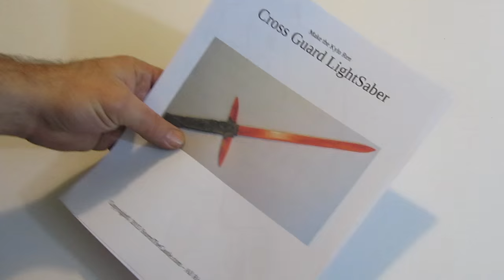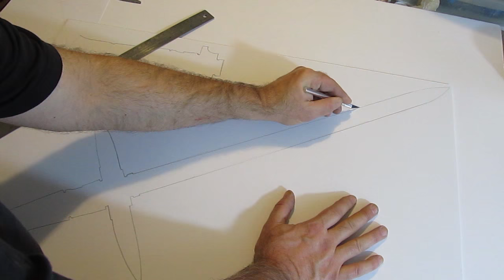Make the Kylo Ren LightSaber from Star Wars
This is a tutorial showing you how to make the Kylo Ren CrossGuard LightSaber from Star Wars The Force Awakens. I give you the template and you just need two sheets of foamboard, three colors of paint and some glue. Fun and easy to make project that comes out great.

I give you two templates so you can make the regular sized sword or the larger sword. You can get the templates and more tips and tricks on my website tutorial here:

I also show you a nice painting technique called dry brushing. This is how we get the handle of the lightsaber to look like metal.

Need foam board?
My favorite Hot Glue Gun
Will uses the #1 X-acto knife
Will's Hot Wire Foam Cutter
Silver Paint

About my Channel:
I have hundreds of videos covering all kinds of creative projects.

Earn a Certificate of Contribution
If you make this project send me a picture.  I will email you a signed certificate of contribution as a thanks.

Want to Support Will and his work? Help him create more content and help him build a castle?